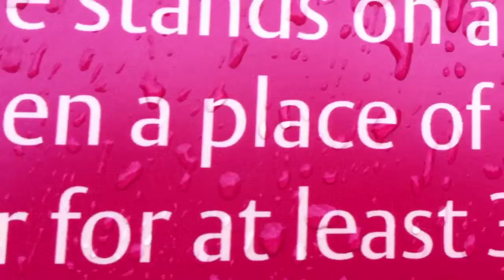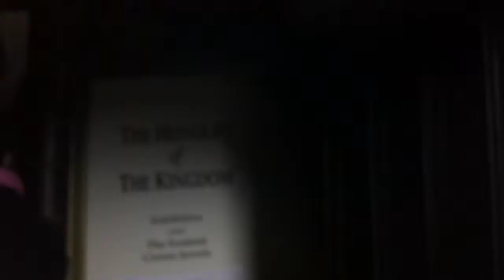My day in edinbrough!!!